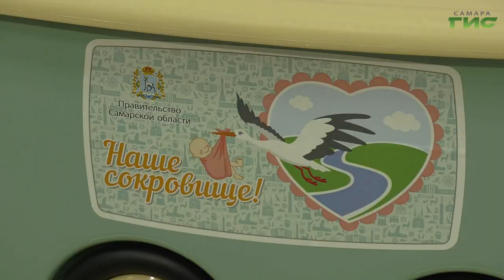В Самарском областном перинатальном центре выписали маму и новорожденных мальчиков-двойняшек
Двойное счастье. В Самарском областном перинатальном центре выписали маму и новорожденных мальчиков-двойняшек. Чуть больше месяца они находились под пристальным наблюдением врачей. Но теперь, когда опасность для здоровья миновала, семья наконец-то воссоединилась. Подробности долгожданной встречи расскажет Александра Гусева.